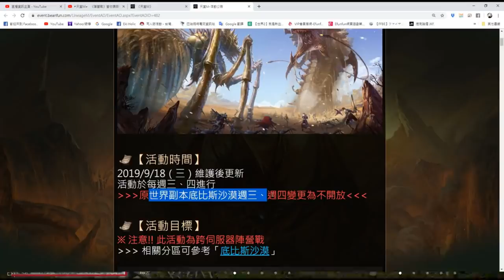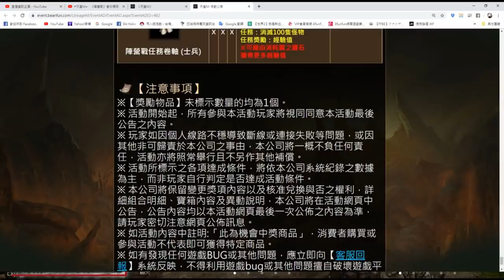◤天堂M◢ 陣營戰有多殺??看我各種被殺～～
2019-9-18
天堂M 陣營戰改版！
首戰告捷～沙蟲威武！！